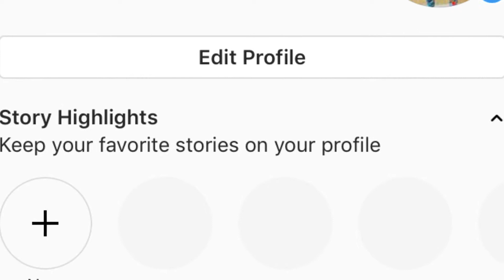Chris Brown Heat (Audio)FT. Gunna Reaction